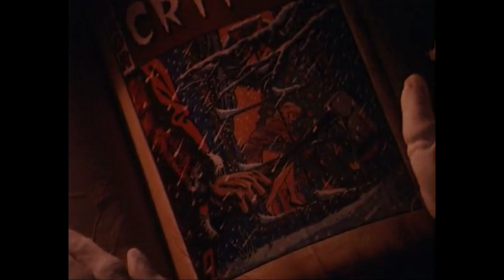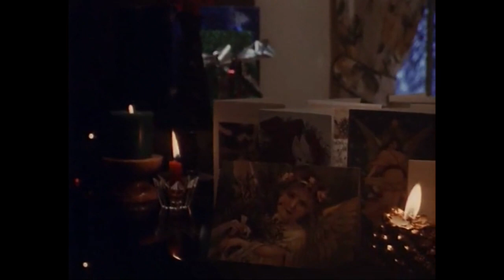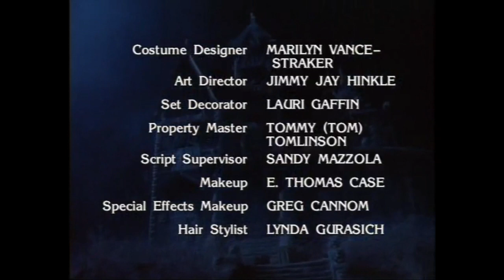Tales from the Crypt - And All Through the House - S 01 E 03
Season 1 Episode 2 - And All Through the House - A greedy, philandering wife named Elizabeth (Mary Ellen Trainor) kills her second husband (Marshall Bell) for his insurance money. Upon getting rid of the body, she is unexpectedly attacked by an escaped mental patient (Larry Drake) dressed as Santa Claus who has been going around killing women. She soon realizes that her young daughter may be the psychotic Santa's next victim.

Title: And All Through the House
Air Date: June 10, 1989
Runtime: 30 min
Genres: Comedy, Fantasy, Horror